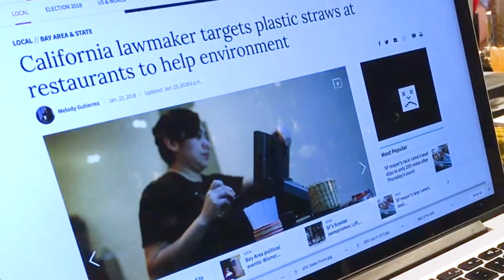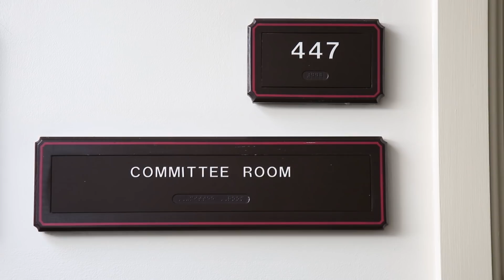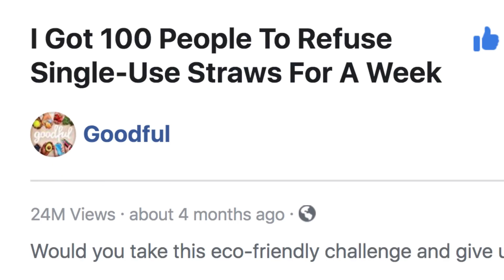I Tried To Get 39 Million People To Stop Sucking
Sign TheLastStraw pledge and get a free reusable glass straw from Simply Straws here!

(The first 2,000 people to sign the pledge will get a free reusable glass straw)

MUSIC
Licensed via Audio Network
Shes The Bossa.aif
Licensed via Warner Chappell Production Music Inc.

STILLS
Governor Edmund G. Brown Jr. Delivers State Of The State Address
Brian van der Brug/Getty Images
CALIFBUDGET
Sacramento Bee/Getty Images
Lawmakers Continue To Negotiate State Budget As Gov. Prepares Layoffs

CLOSE ANGLE OF PEOPLE'S HANDS EATING BREAKFAST OR BRUNCH AT RESTAURANT. WATER WITH LEMON.
Environmental Issues: Single use Plastic in the Ocean
Placebo365/Getty Images
picking french fries
wissanu_phiphithaphong/Getty Images
Coffee, personal point of view
TODCHAMP/Getty Images
MS POV Under water traveling on sea garbage lot's of shoes and plastics / Mediterranean, Lebanon
jal/wlp/Getty Images
mouth drinking
10incheslab/Getty Images

EXTERNAL CREDITS
Sheila Morovati